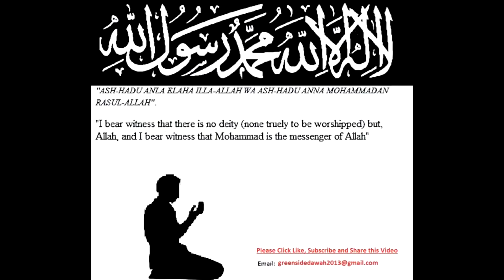The SEERAH 51 - Massacres of Al-Raji & Bir Mauna